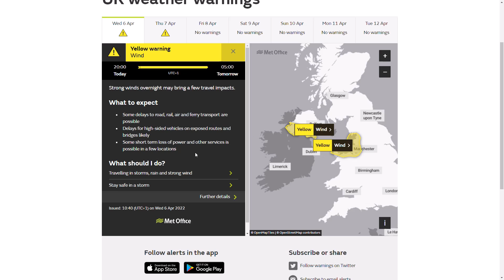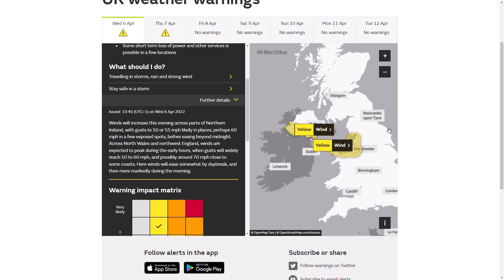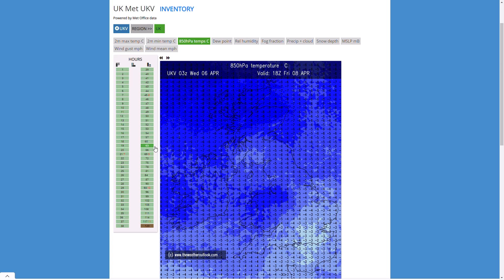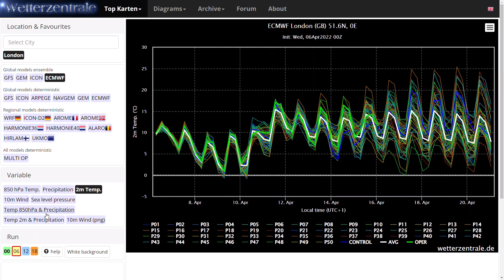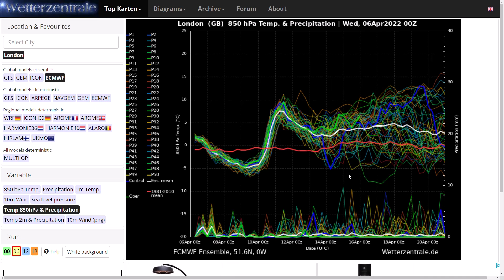Another Very Cold End to the Week! 6th April 2022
00:00 Live Precipitation Radar
02:48 UK Met Office Yellow Weather Warning for Snow/Wind
04:03 UKMO (High Resolution) Precipitation/Temperature Charts
07:01 GFS Operational Run
08:52 GFS/ECMWF Ensembles